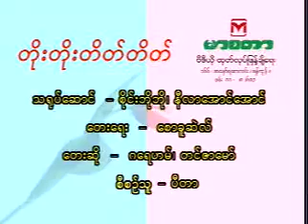တိုးတိုးတိတ်တိတ် - ဂရေဟမ် တင်ဇာမော်